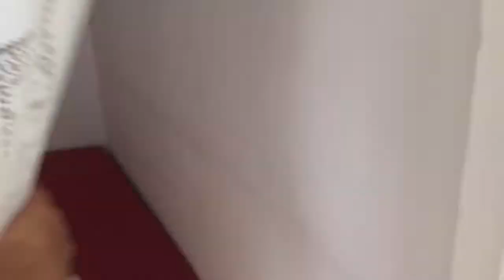GÜLLÜK İLE ŞARAMPOL ARASINDA KİRALIK MOBİLYALI DAİRE